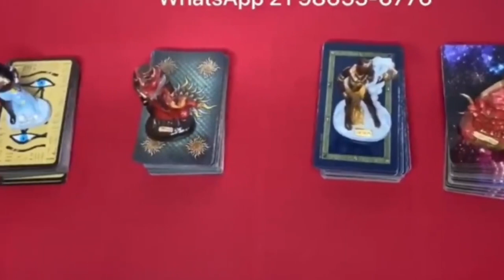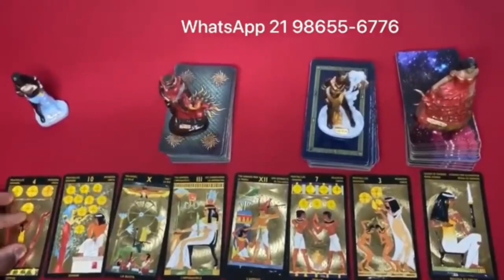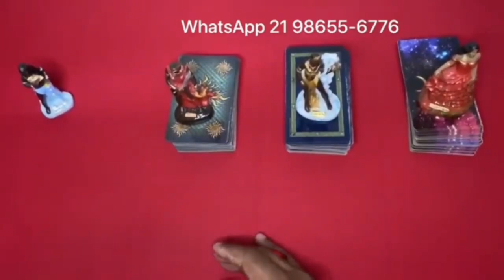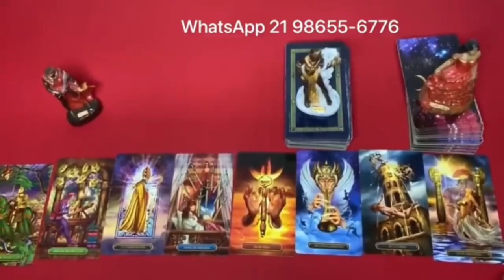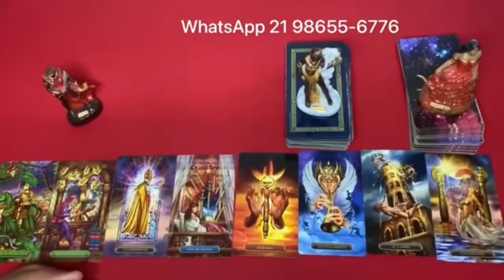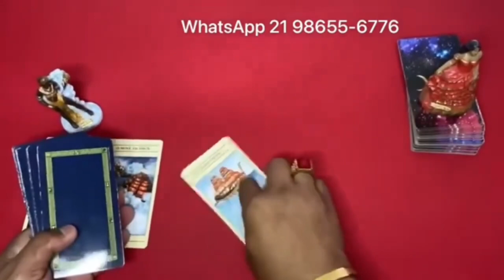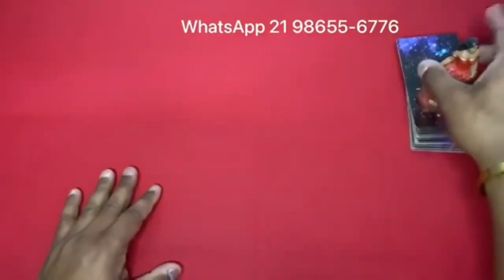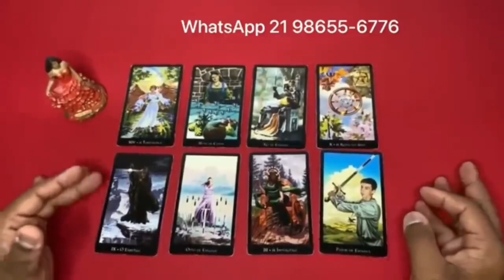Descubra Suas Respostas Com o Tarot Responde 🔮 | Previsões Diárias e Interativas